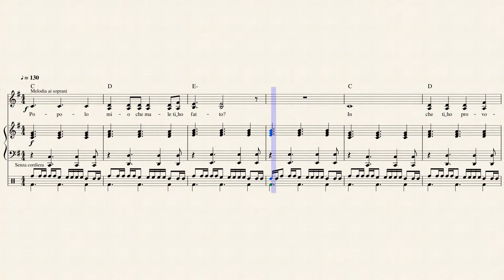I lamenti del Signore